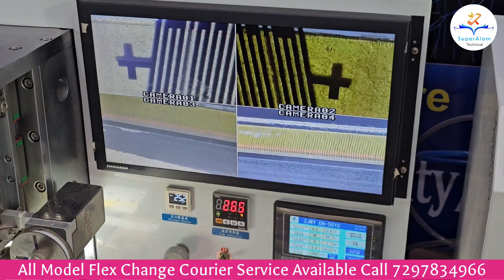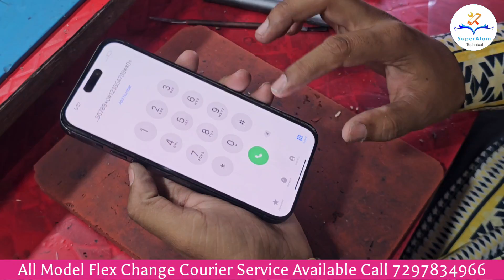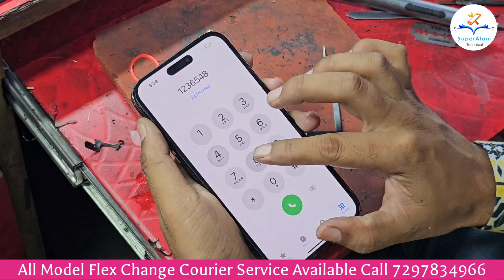iPhone 14 Pro Max Green Display Solution | iPhone 14 Pro Max Flex Bonding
Edge Or iPhone Glass Replacement Traning Start
Fees Only 20000 ₹

My name = shahbaz alam

Join My Online Course
(Edge Display Traning Online)👇 1999₹

Flax Bonding Course Online
iPhone Glass Change Course Online
Flat Display Course Online

dosto is video me maine apko dikhaya hai ki kaise aap apne smartphone samsung note 10 plus display ka toota hua glass panel change kar sakte hai , ya karwa sakte hai ager glass toot jane k baad display aur touch sahi kaam kare .

दोस्तो अगर आप को मेरे से मोबाईल रिपेरिंग करानी है तो आप मुजे instagram पर message करो instagram I'd Superalam Technical के नाम से है Follow करना मत भूलना दोस्तो

में वहा अपना number और address दे दूंगा
आप courier के जरिये अपना मोबाइल मेरे पास भेज सकते हैं में उसका गिलास गारंटी के साथ सही करके आप के address पर  delivery  करा सकता हु